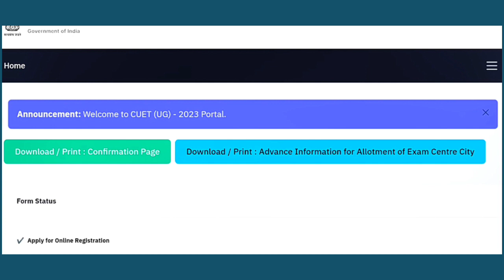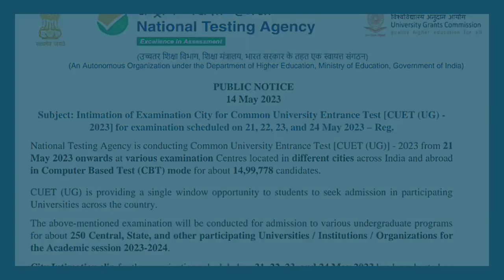cuet advance city intimation not found | intimation city silp not found | cuet city allotment 2023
Topics Covered:-
cuet advance city intimation not found
advance intimation not found cuet
cuet intimation city silp not found
cuet intimation city silp not found problem
advance intimation slip not found please contact nta for more details
cuet advance intimation slip not found
cuet advance intimation slip not found please contact nta for more details
cuet intimation city silp open nahi ho rahi hai
cuet intimation city silp not opening
cuet intimation city silp not showing
cuet intimation city silp download problem
cuet city allotment 2023 not showing
cuet city allotment 2023 problem
cuet